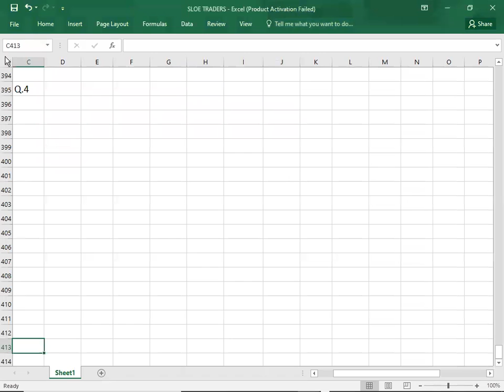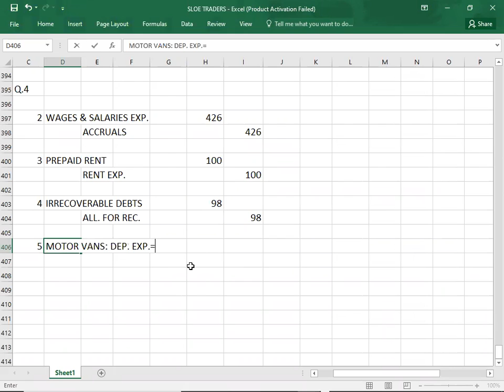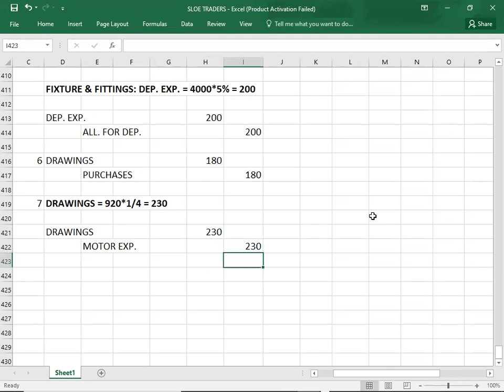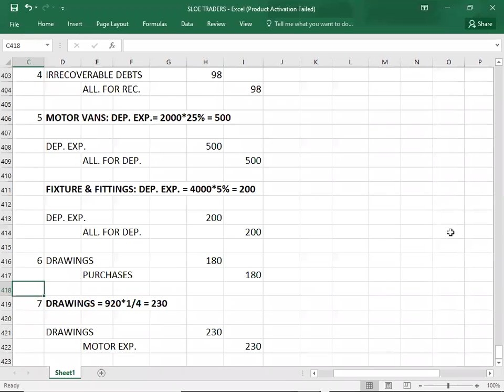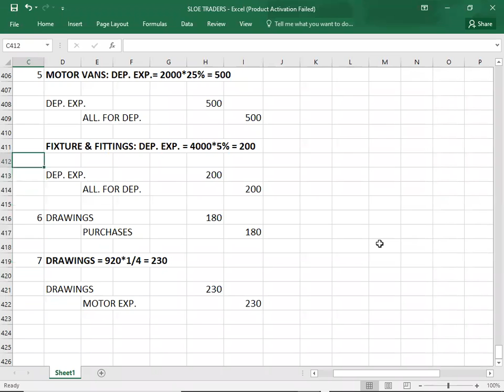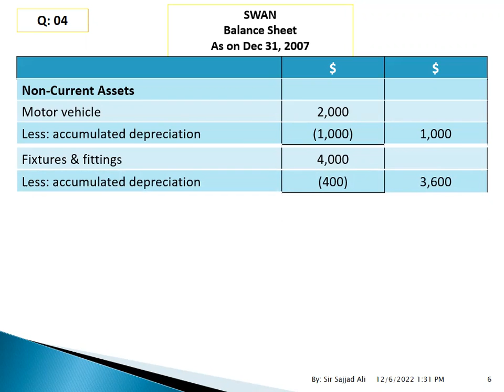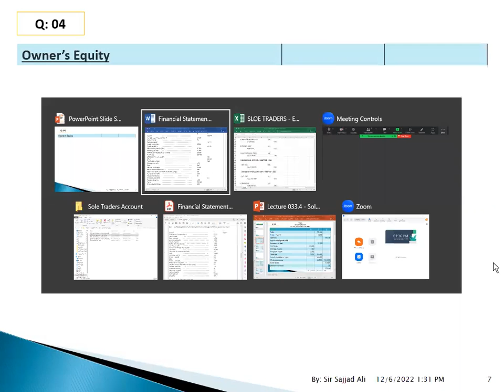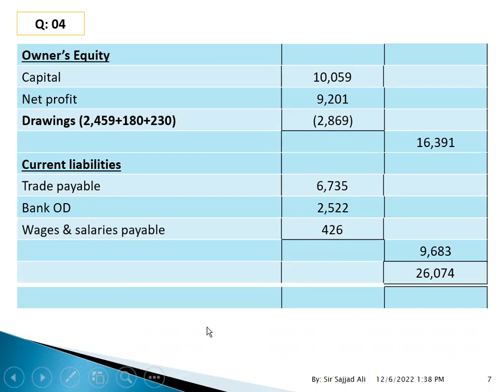FD 122 FINANCIAL STATEMENTS SOLE TRADER 04